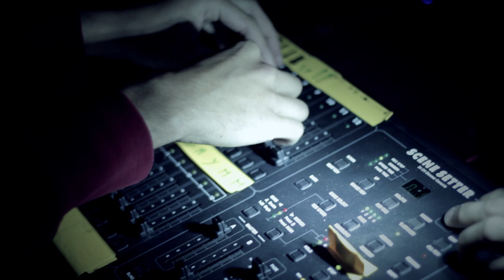Jernej Kozan Behind the Scenes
Video dogajanja za kamero na snemanju plesnega videa Jerneja Kozana.

Glasba: Kraddy - Android porn